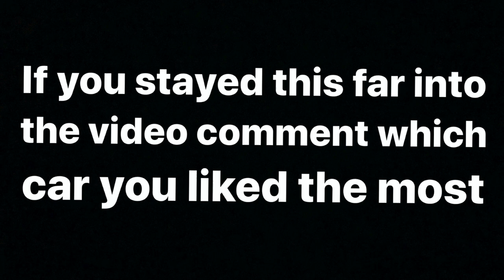SUPERCAR Rally: PML Quickstrike w/ Ben Baller and his new McLaren Senna!!!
This was my 5th round with the platinum group doing their rally in Los Angeles!